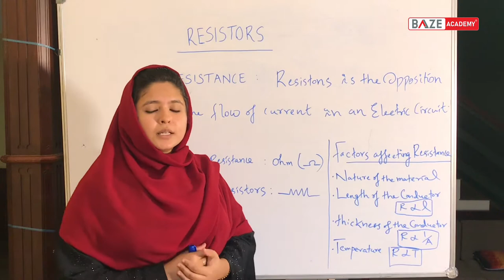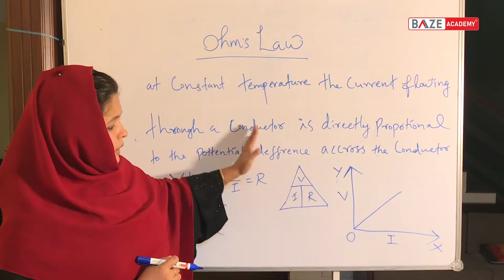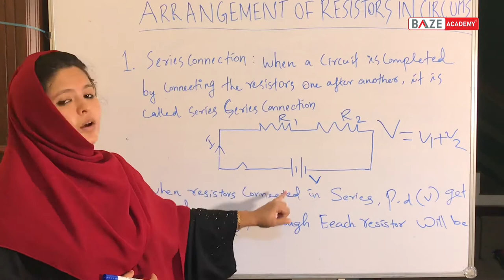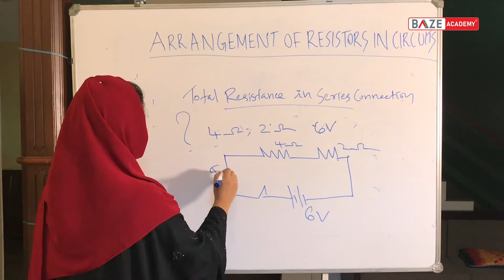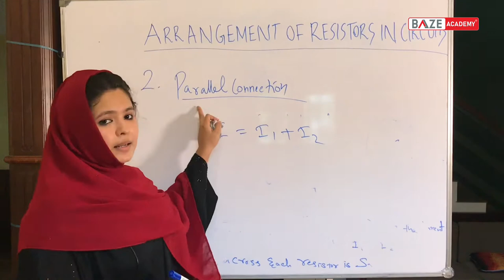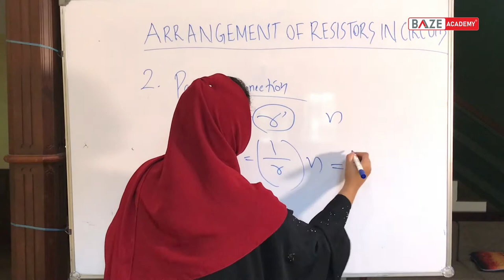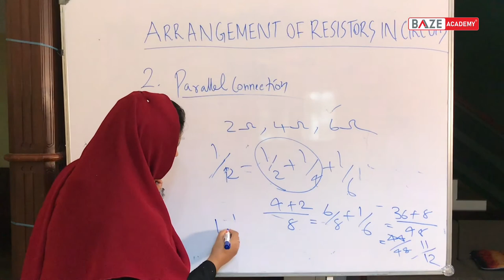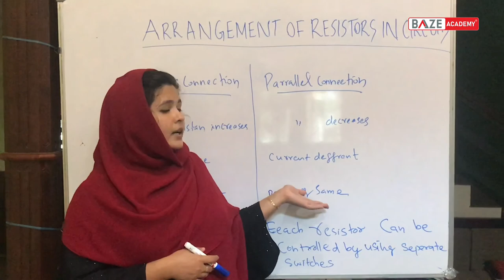10 th Physics Chapter 1 Part-02/English Medium